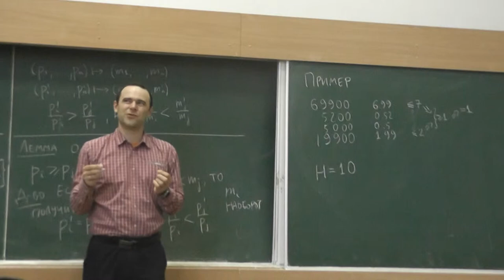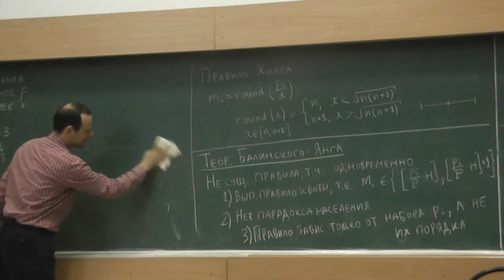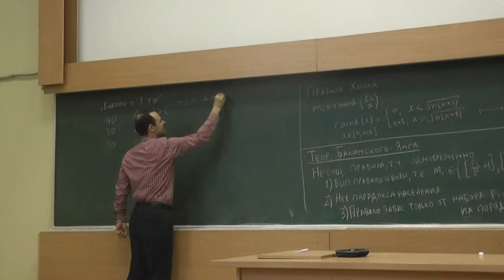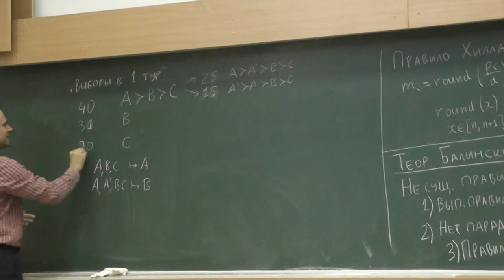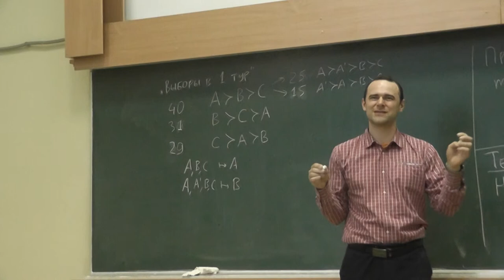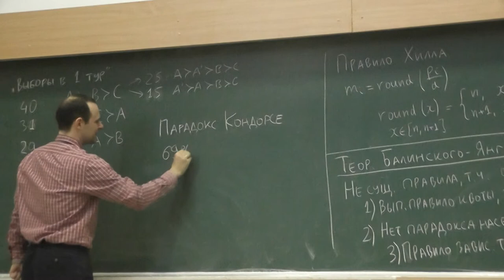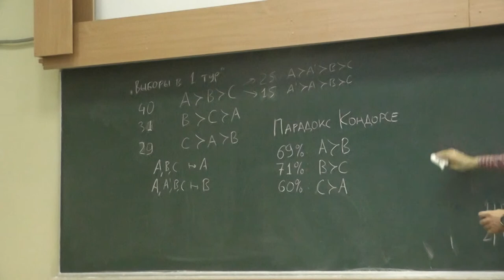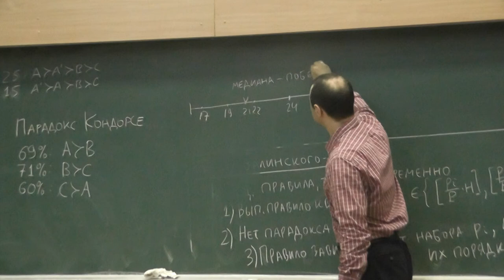9 Принятие решений. Нетранзитивность